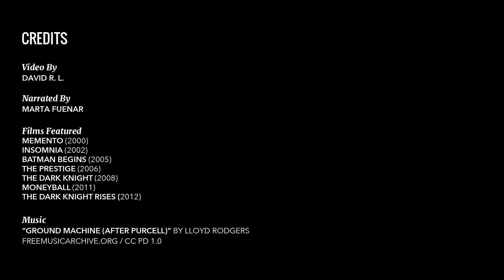The Wide (Angle) World of Wally Pfister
Wally Pfister is an uncompromising cinematographer. He adamantly prefers to shoot on film, and is dogged in his need to use the best possible technology to capture his images. It’s no surprise, then, that he has worked as the director of photography on seven of Christopher Nolan’s films (from Memento and The Dark Knight to Insomnia and Inception). Nolan, after all, is another relentless advocate of shooting movies on film instead of digital media. Together, the two have created a clean and distinct visual style, but there’s more to Pfister than just his association with Christopher Nolan. In addition to using film to create his breathtaking shots, the cinematographer often prefers to shoot in anamorphic (a widescreen aspect ratio) and IMAX. Creating such images gives the on-screen action space to breathe, and their vastness lends audiences a unique perception of the unfolding scene. We could also tell you about his creative use of lighting, but wouldn’t you rather see it for yourself? In the latest installment of Language of the Image, our series on notable cinematographers, you’ll learn just why Christopher Nolan can’t get enough of Wally.

Be sure to check out the previous installments in our Language of the Image series, in which we take a look at the work of Yves Bélanger, Matthew Libatique, Vittorio Storaro, Rachel Morrison, and Bradford Young. And while you have cinematography on the brain, take a look at our list of essential women cinematographers, and our profile of the inimitable Roger Deakins.